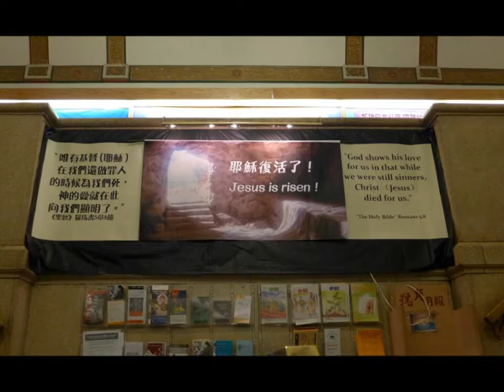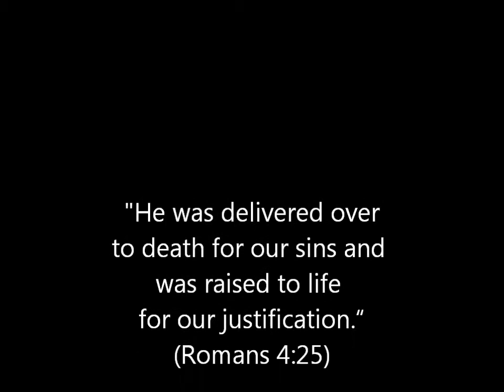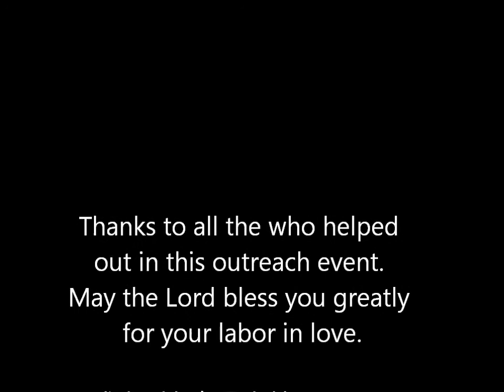Pui Tak Center Easter Celebration 2013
A special Easter celebration for Pui Tak Center students.